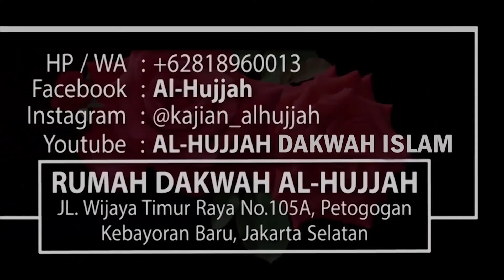JANGAN KAMU RUSAK QALBU MU DENGAN DOSA || Ust. Farid Ahmad Okbah, MA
Diselengarakan, Diliput & Disebarkan secara GRATIS